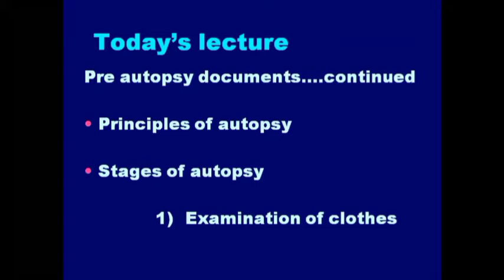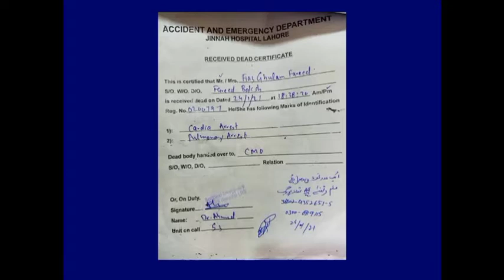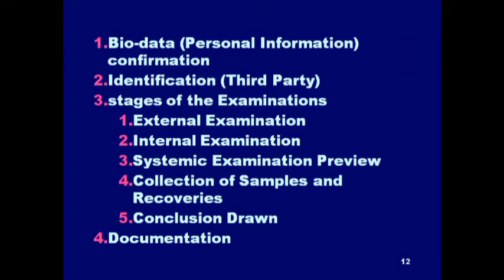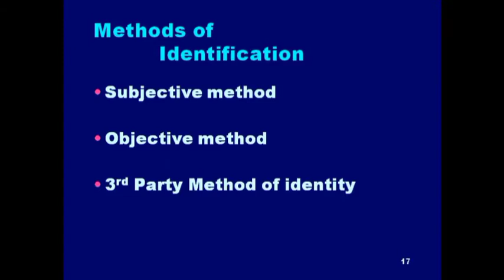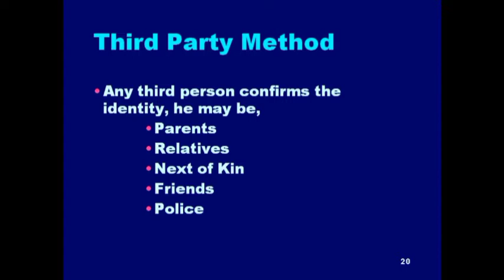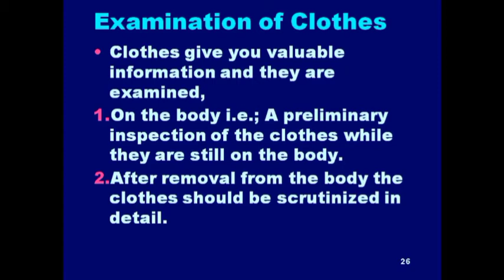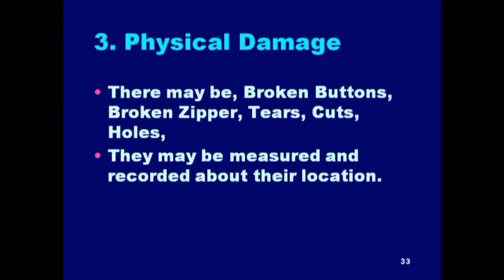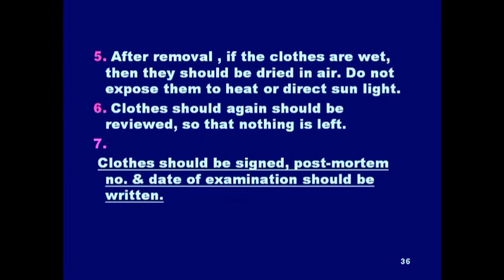Autopsy lecture 3 | Principle of Autopsy | Stages of Autopsy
Autopsy lecture 3

pre autopsy documentation... continued

principles of autopsy

stages of autopsy including examination of clothes